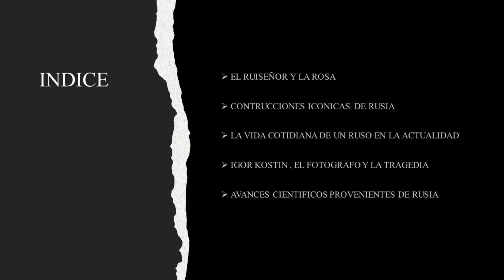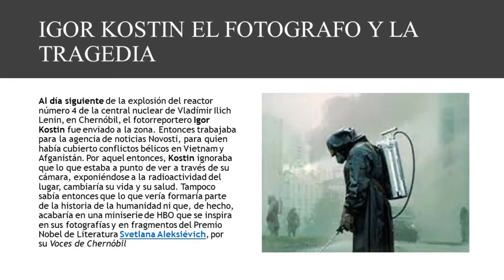Estrategia de Recuperación, secundaria 72 segundo trimestre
De esta manera diseñamos el instrumento para recuperar a estudiantes sin elementos suficientes para su evaluación durante el segundo trimestre.